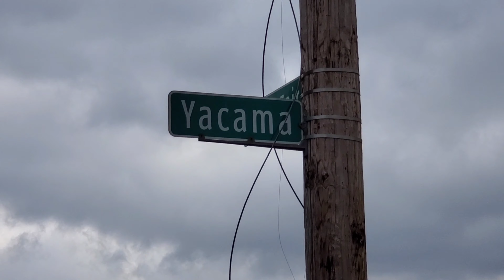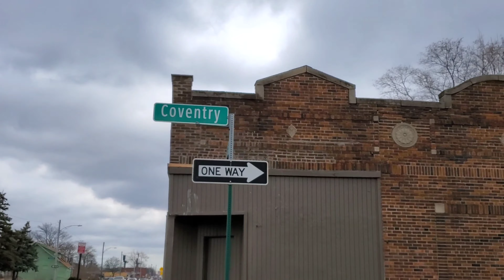Living Conditions Of Southwest Detroit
Today I am going to take a ride through Southwest Detroit and thought you might want to come along ! Some of the images in this video should be viewed with discretion